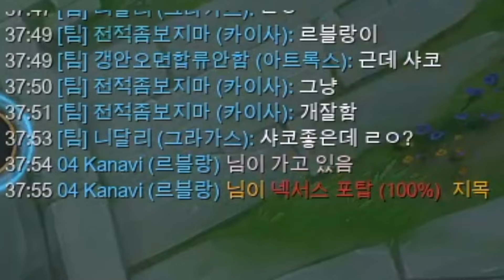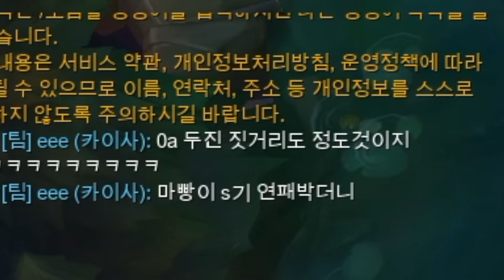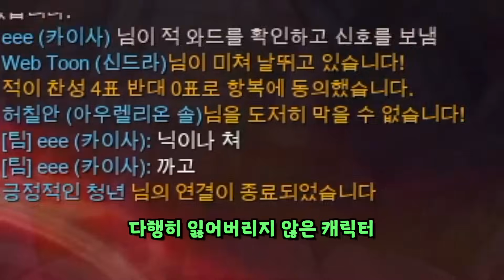바론 먹고 뭐하시죠??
º

▶타임라인 :
0:00 하이라이트
0:26 카이사&AP샤코 vs 코그모&룰루
8:47 밴픽
9:35 카이사&AP샤코 vs 이즈리얼&알리스타
16:02 카이사&AD샤코 vs 트위치&룰루
18:45 아웃트로